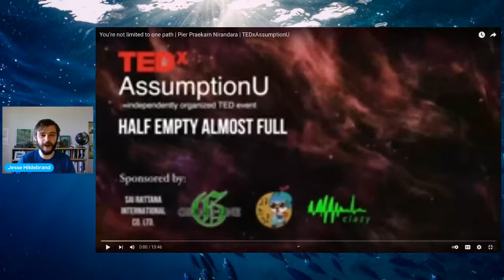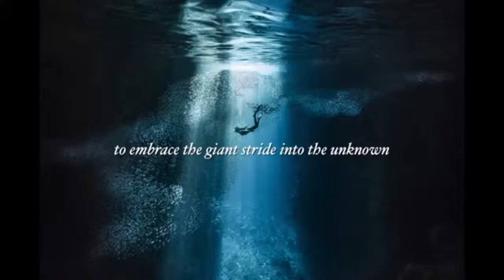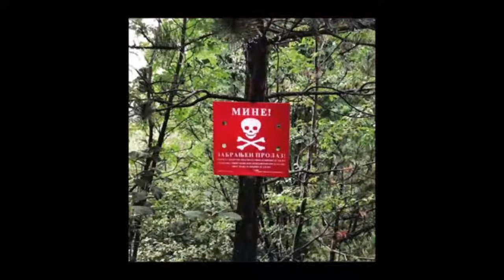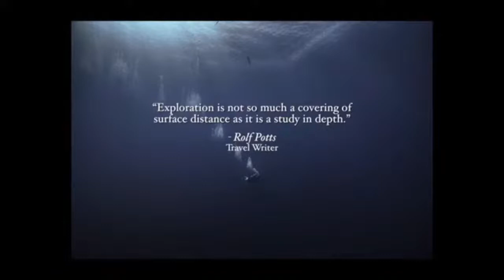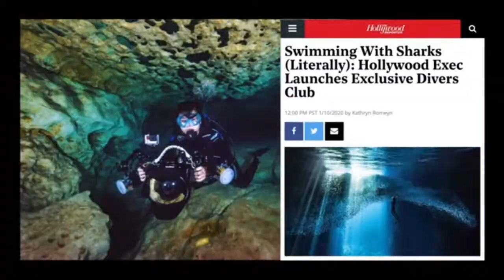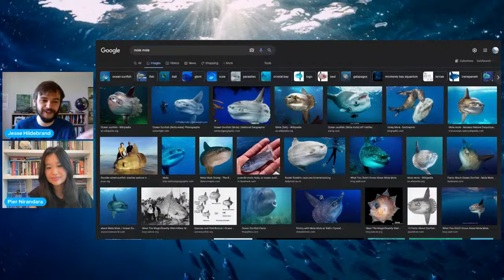Pier Nirandara | Underwater Photographer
Pier Nirandara is a bestselling author, Hollywood film producer, and underwater photographer from Bangkok, Thailand. She began her career as the youngest English-writing Thai author of three #1 national bestselling novels with over 200,000 copies sold in multiple languages. As an avid proponent for solo female travel, Pier has visited over 90 countries across 7 continents. She is the founder of Hollywood Sharks, the industry’s first scuba diving club, and leads underwater photography expeditions to swim with marine wildlife, hoping to utilize storytelling to bring attention to fragile ecosystems and conservation efforts. She currently splits her time between Bangkok, Los Angeles and Cape Town. She can be found mostly underwater and @piersgreatperhaps.